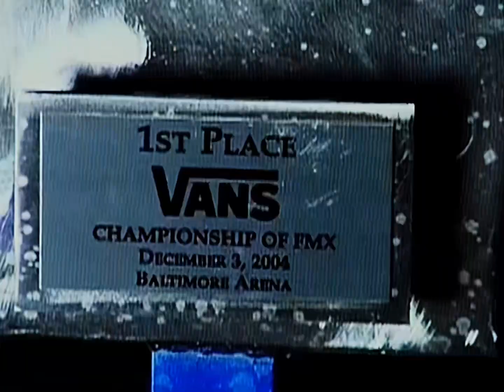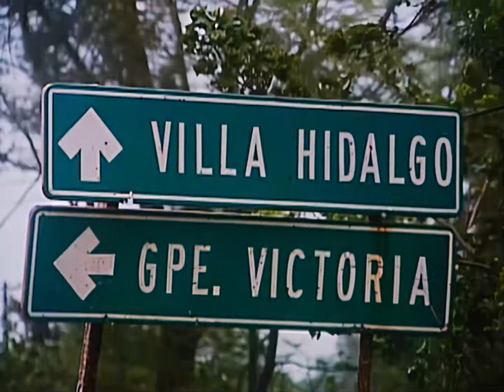Destroyed in Seconds Episode 50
Remastered by OnlyBim